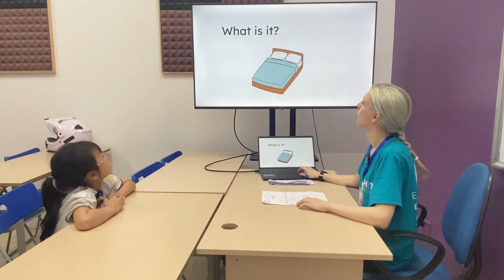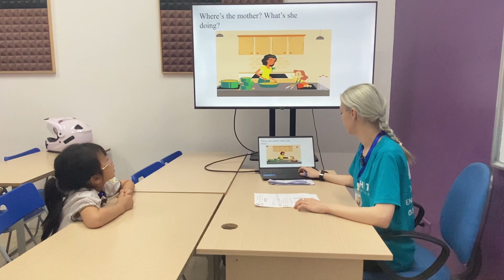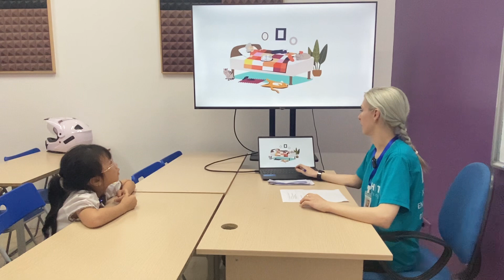Tuệ Nhi EOW1A/E